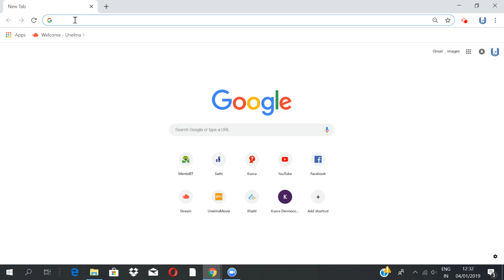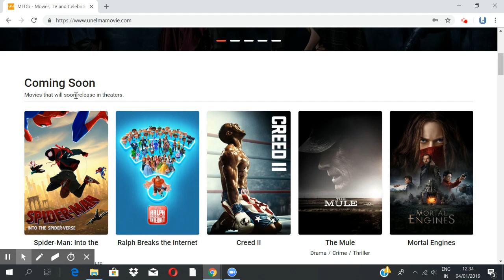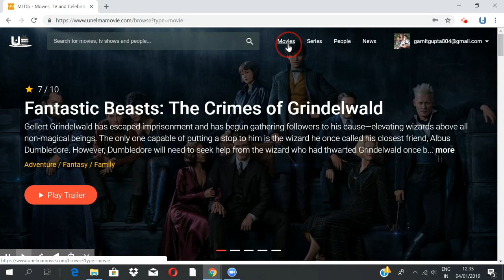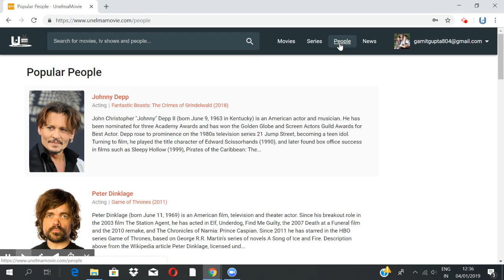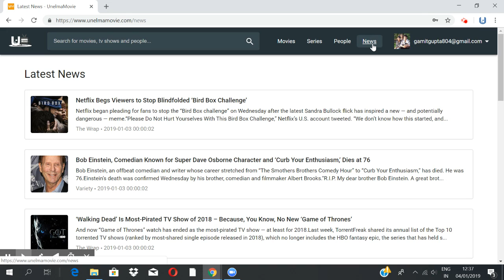How to use Unelmamovie In Hindi ?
In This Video I Will Show You How To Create Account In Unelmamovie